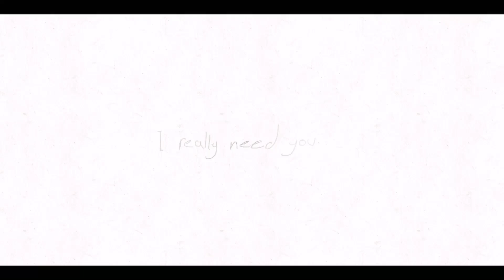submerged [meme] (flipaclip)